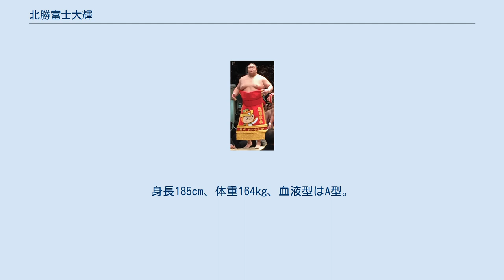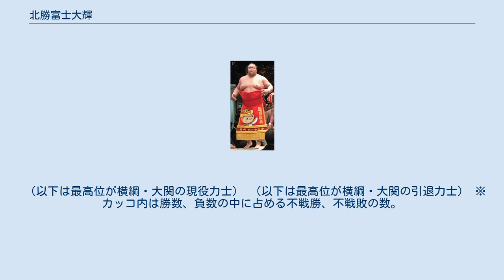北勝富士大輝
北勝富士 大輝（ほくとふじ だいき、1992年7月15日 - ）は、埼玉県所沢市久米出身で、八角部屋所属の現役大相撲力士。
本名は中村 大輝（なかむら だいき）。
身長185cm、体重164kg、血液型はA型。
得意技は押し。
最高位は東小結（2020年3月場所）。
好物はステーキ、寿司。
嫌いなものは梅干し、辛い物。
所沢市出身者初の幕内力士。
平成4年度生まれの関取を指す、「花のヨン組」の1人。
 乳児期には9つ上の姉がミルクやおむつの世話をしばしば行っていたが目を離すとすぐにその場からいなくなる子であったため、外を歩くときは縄跳びの縄で縛って犬の散歩のようにして、どこかに行ってしまわないようにされた。
幼稚園児の頃、デパートで迷子になる度に自ら迷子係の所へ行き「お母さんが迷子になっているから、放送してください」と頼み、次第に両親も中村がいなくなっても心配せず放送を待つようになった。
幼少期よりサッカーや水泳など多くのスポーツに親しんでおり、おむつをつけているときからやっていたスキーの腕前は3歳の頃に上級者コースで滑るほどであった。
所沢市のわんぱく相撲で小学2年生、3年生のときに続けて同じ相手に負けて準優勝に終わったため、優勝トロフィーが欲しさに所沢市立南小学校4年生から隣接する入間市の相撲道場である入間少年相撲クラブに通った。
クラブに通ったばかりの頃は弱く、稽古でも同級生に勝てず大会でも1回戦で負けてばかりであったため、親から「お前、見込みないからやめちゃえ」と言われたこともあり、本人はそう言われるたびに歯を食いしばって稽古した。
小学5年生の頃から急激に強くなり、埼玉県内では無敵になった。
6年生のときにクラブが埼玉県の大会で初めて優勝して監督が喜んだのは中村にとって良い思い出である。
所沢市立南陵中学校では柔道部に所属し、市大会で優勝の実績を持つが、相撲の大会と日程が重なったため県大会は欠場した。
相撲のほうは中学2年生で立川錬成館に移籍。
3年次に全国都道府県中学生相撲選手権大会で優勝しているが、うれしさのあまり気持ちが高ぶって過呼吸になったため団体戦は欠場した。
埼玉栄高校に進学すると3年次に高校総体で優勝し、高校横綱のタイトルを獲得した。
埼玉栄高校の相撲部監督である山田道紀からは挨拶や礼儀、相手を思いやる気持ちや感謝の心を学んだ。
相撲が取れるのは周囲の人物のおかげであり、決して当たり前のことではないということを学んだ。
日本体育大学体育学部武道学科進学後は2年次に東日本学生相撲個人体重別選手権大会135キロ以上級に優勝して個人初タイトルを獲得。
同じ年には全国学生相撲選手権大会で個人優勝し、大相撲の幕下15枚目格付出資格を獲得した。
3年次には国体の相撲競技成年男子の部で優勝し、タイトル獲得から1年間しか行使できない幕下15枚目格付出資格を再取得。
しかし、大学まで行かせてくれた両親のことや、当時履修中だった教職課程のことがあって中退はせず、最終的に大学では個人タイトル13冠となったが、4年次に幕下付出資格を得られる3大タイトルを1つも獲得できずに幕下付出の権利を失った。
幕下付け出しの権利を失ったことに関しては、2021年1月場所後の記事で「後悔はない。4年間大学に通わせてくれた両親に感謝です」と話していた。
 大学卒業後は八角親方（第61代横綱・北勝海）の相撲に憧れて八角部屋に入門。
入門の動機として八角部屋のゼネラルマネージャーである長谷川秀一に誘われたという点も大きい。
2015年3月場所で初土俵を踏み、前相撲は2連勝で1番出世。
入門同期生には御嶽海、宇良らがいる。
初めて序ノ口の番付に名前が載った5月場所は4日目に宇良に破れてプロ初黒星を喫したが、残りは全て勝って6勝1敗。
序二段で迎えた7月場所は、両目の結膜炎で稽古不足ながら、7戦全勝で宇良との優勝決定戦に進み、雪辱を果たして序二段優勝。
続く9月場所は三段目で7戦全勝優勝。
11月場所で幕下に昇進後も4場所連続で勝ち越し、負け越し知らずで2016年7月場所での新十両昇進が決定した。
7月場所の大相撲中継の新十両紹介コーナーでは「御嶽海関を超すのが目標」と話し、この場所は10勝5敗の勝ち越しに終わった。
十両2場所目の9月場所では初日黒星発進から最終的に12勝3敗の好成績を挙げて十両優勝を果たした。
この好成績により11月場所では...